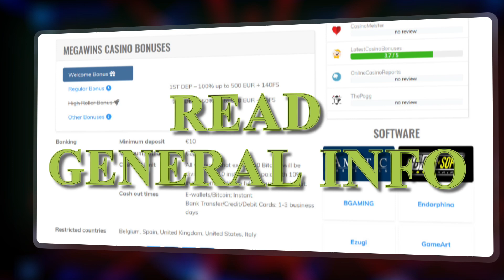Best Android & IOS Bitcoin Casinos (Top for Mobile 2018)